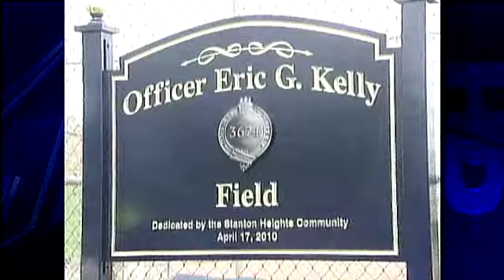Sunnyside ES Field Dedicated To Slain Officer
Pittsburgh remembers three Pittsburgh police officers killed in the line of duty last April with special honors for one on Saturday.